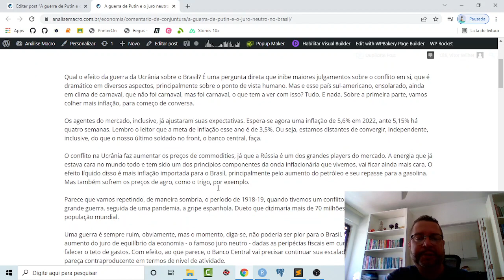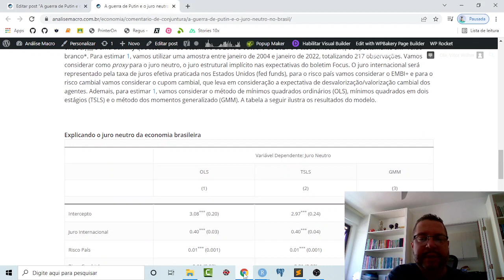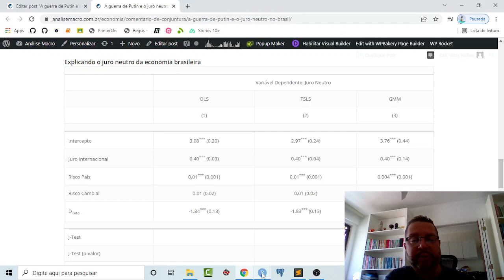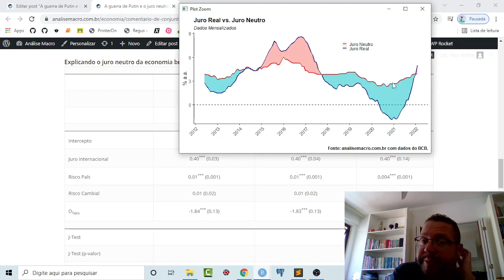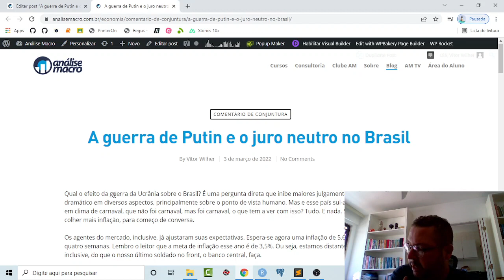A guerra de Putin e o juro neutro no Brasil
O conflito na Ucrânia faz aumentar os preços de commodities, já que a Rússia é um dos grandes players do mercado. A energia que já estava cara no mundo todo e tem sido um dos princípios componentes da onda inflacionária que vivemos, vai ficar ainda mais cara. O efeito líquido disso é mais inflação importada para o Brasil, principalmente pelo aumento do petróleo e seu repasse para a gasolina. Mas também sofrem os preços de agro, como o trigo, por exemplo.

Parece que vamos repetindo, de maneira sombria, o período de 1918-19, quando tivemos um conflito em escala mundial, a primeira grande guerra, seguida de uma pandemia, a gripe espanhola. Dueto que dizimaria mais de 70 milhões de pessoas, quase 4% da população mundial.

Uma guerra é sempre ruim, obviamente, mas o momento, diga-se, não poderia ser pior para o Brasil. Vivemos um período de aumento do juro de equilíbrio da economia - o famoso juro neutro - dadas as peripécias fiscais em curso, que acabaram por fazer falecer o teto de gastos. Com efeito, ao que parece, o Banco Central vai precisar continuar sua escalada de juros, ainda que isso pareça contraproducente em termos de nível de atividade.